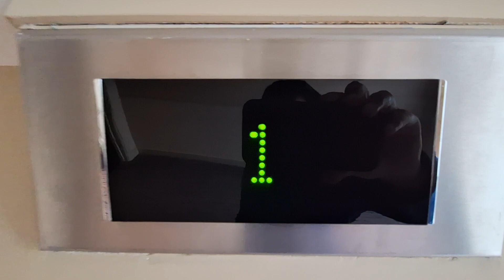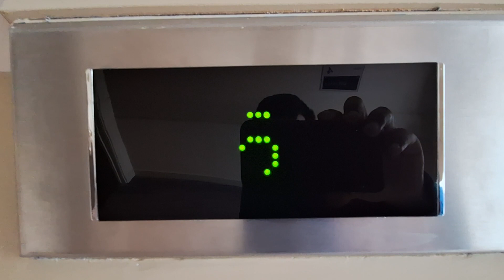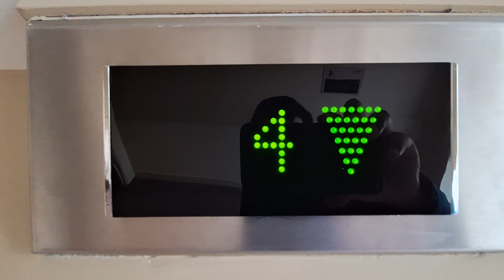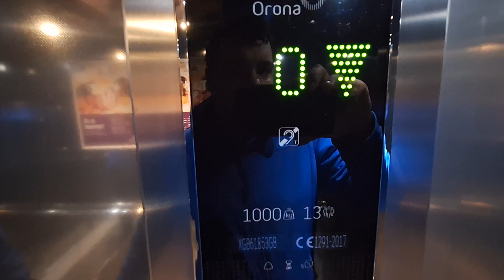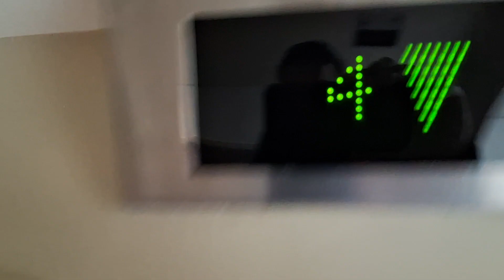Orona Lift at the Premier Inn Hotel Edinburgh Park (Airport), Lochside Court, Edinburgh